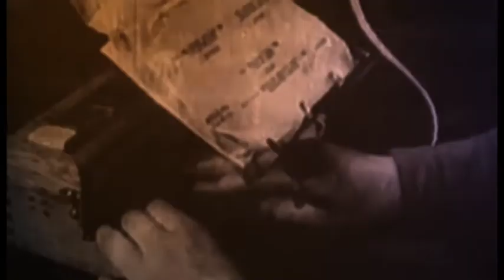Trejler za Tajne službe Srbije